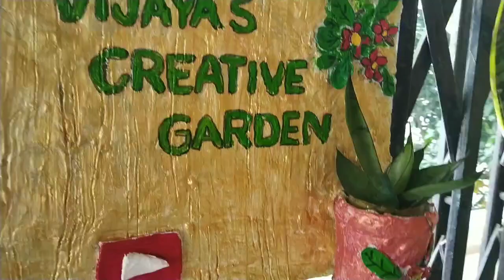Window Garden decluttering n Re-organizing | Creative gardening on window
window garden decluttering n Re-organizing.maintaing window garden.small space Creative gardening